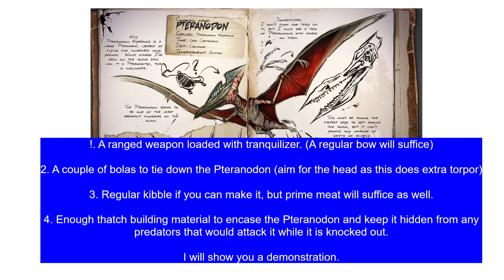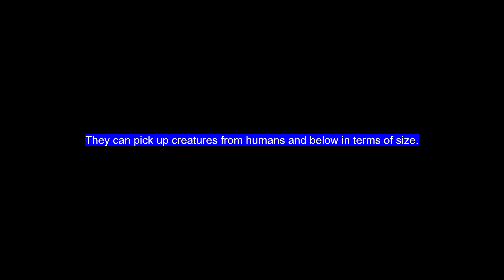A fella's first flyer. | Ark Tamer Ascended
In this episode of Ark: Survival Ascended I show you how to catch and tame the Pteranodon; the first ridable flyer in the game! Good for locomotion and damage if leveled correctly.